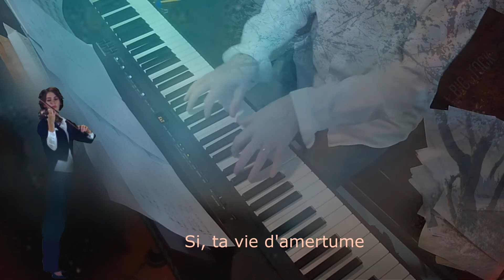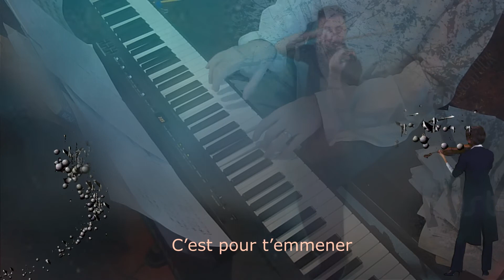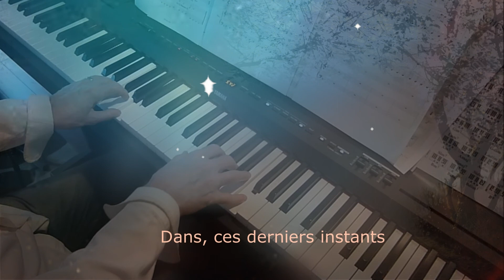Je vais te montrer (André Caron ).🎧 Piano et arrangements: André Caron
Voici le lien http pour la liste de mes compositions: Inscrivez dans google le titre de la chanson suivi de ( piano, André Caron )

Paroles: 1.Si une si belle étoile
Peut briller là-haut
Quelle serait la toile
Pour peindre ce tableau

2. Si ta vie d’amertume
Fait briller tes larmes
Et que rien ne vaille
Un chagrin de plus

(Refrain)
Viens je vais te montrer
Un chemin de lune
Parsemé de brume
Vois
Déjà la lumière
Gonfle tes paupières, de soleils
Dans ces derniers instants
1.2,Viendra le réveil, amoureux
3.(Vois cette pluie d’étoiles, c’est l’adieu)

3.Si pour garder ton cœur
À ceux que tu aimes
Tu les voies en pleurs
Adoucit leur peine

4. Si le vent te sourit
C’est pour t’emmener
Aux jardins fleuris
De l’éternité